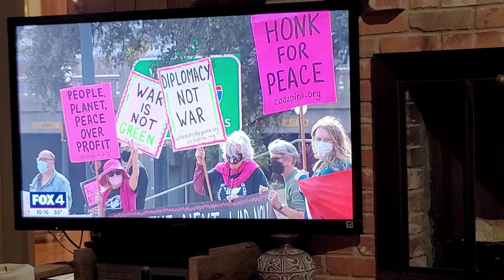Fox 4 Ukr 1-30-22